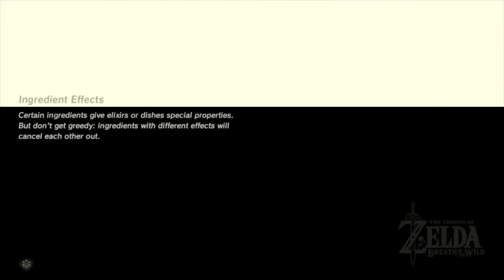The Kuhn Sidajj Shrine